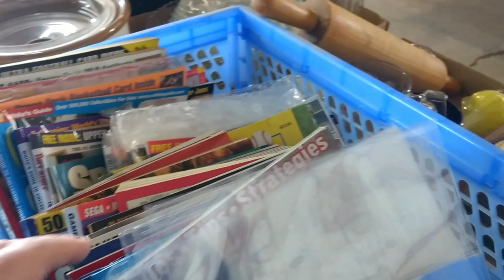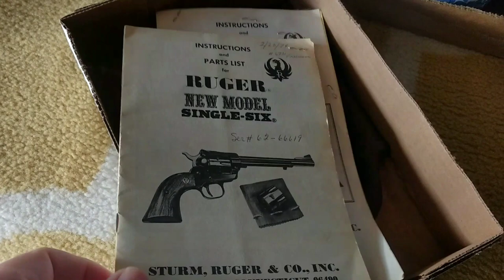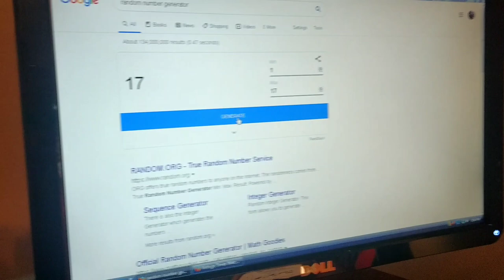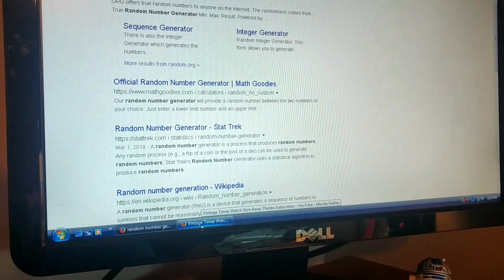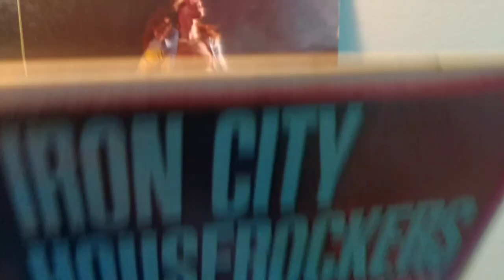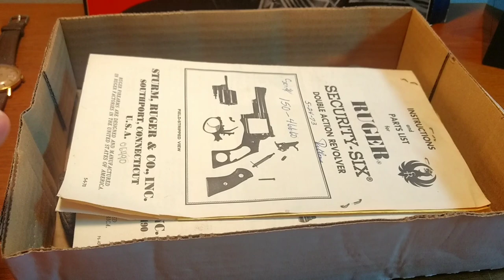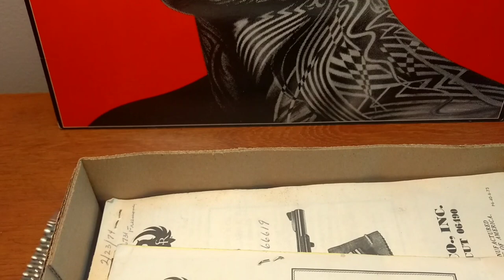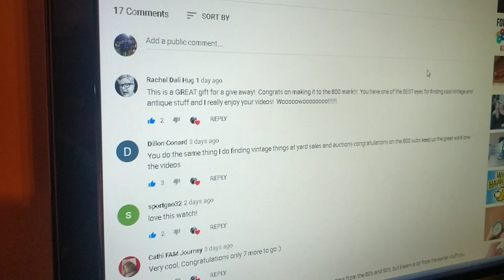Who Gets the Watch? I found a gun ( in parts) at auction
Buying and Finds from Estate Sales, Garage Sales, Thrift Stores and Auctions. Make extra money finding toys, gold, silver and collectibles. Selling on eBay, letgo, Craigslist, Facebook marketplace. I've been doing this for a very long time and been on eBay since 1998. Started going to flea markets by myself when I was 10-11 years old in the early 1980's.